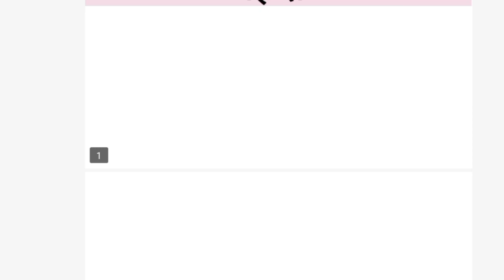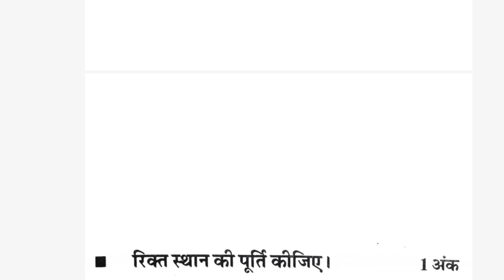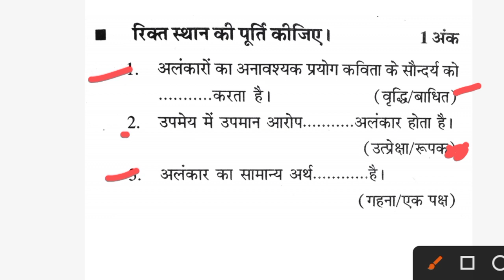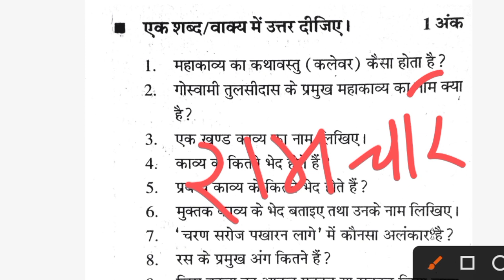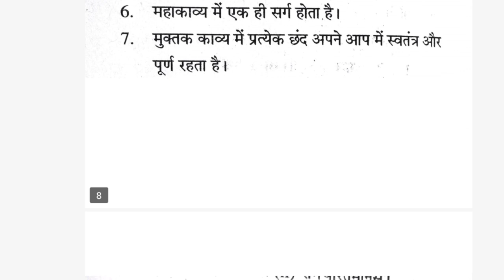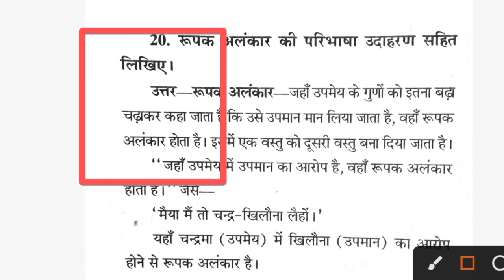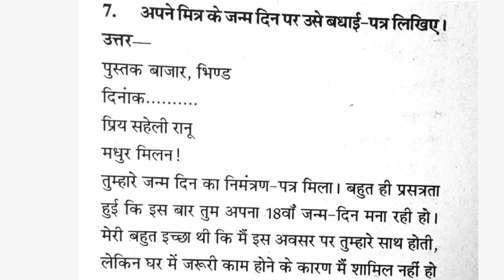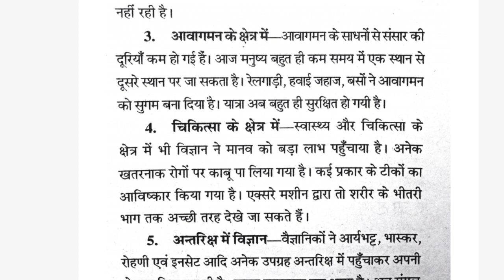वार्षिक पेपर 2022 कक्षा 9 विषय हिंदी | 24 march ka real paper 9th hindi | class 9th hindi paper 2022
कक्षा 9वीं हिंदी का पेपर वार्षिक परीक्षा 2022| class 9th hindi paper yearly exam |

varshik paper 2022 class 9th hindi real

varshik paper 2022 class 9th hindi real paper

varshik pariksha kaksha 9th hindi 2021-22

varshik pariksha kaksha 9th hindi original paper
वार्षिक परीक्षा कक्षा 9वीं विषय  हिंदी

varshik pariksha kaksha 9vishay hindi very most question answer

varshik pariksha kaksha 9 vishay hindi

varshik pariksha kaksha navi vishay hindi

varshik pariksha kaksha navi vishay hindi 2022

varshik pariksha 2022 kaksha navi vishay hindi

varshik ppariksha 2021-22 kaksha navi vishay hindi

kaksha Navi Vishay Hindi varshik pariksha

kaksha Navi Vishay Hindi varshik pariksha 2022

वार्षिक परीक्षा कक्षा 9वीं विषय  हिंदी महत्वपूर्ण प्रश्न उत्तर

yearly class 9 hindi answer

varshik pariksha kaksha 9 vishay hindi paper

kaksha 9 vishay hindi ka paper

hindi ka paper kaksha 9

yearly paper class 9th

varshik pariksha kaksha 9th very most question answer

yearly paper 2021-22

 yearly Exam 2022

 yearly class-9th

class- 9th hindi yearly

hindi yearly full solution

class- 9th hindi very most question answer

very most question hindi class 9th

 yearly hindi class 9th full solve paper
9th ka paper
9th ka hindi ka paper
2022 ka paper hindi ka paper
वार्षिक परीक्षा कक्षा 9वी विषय हिंदी कक्षा 9 वीं
वार्षिक परीक्षा
महत्वपूर्ण प्रशन उत्तर कक्षा 9विषय हिंदी

class 9th hindi Paper Yearly Exam

Class 9th hindi  Yearly Question paper 2022

mp board Class 9th hindi  yearly paper 2022

 hindi Question paper class 9th for Yearly 2021-22

hindi Question paper class 9th for Yearly 2022

class 9th hindi yearly Important Question 2022

Class 9 hindi yearly Paper 2022 Class 9th hindi

yearly Important Question mp Board

 yearly exam 2022

class 9th yearly exam

class 9th hindi important question kaksha 9

varshik pariksha  9th class hindi  yearly paper 2022

class 9 hindi varshik pariksha 2022

class 9 Yearly Question Paper solution2022

MP 9th Board Exam hindi Yearly Exam Paper 2022

class 9th yearly question paper hindi 2022

2022 ki hindi ka varshik paper kaksha 9 Ka Hal 2022

hindi varshik paper class 9th

hindi varshik paper 2022 solution of hindi

yearly 2022 examination 2022

yearly examination class 11th hindi 2022

9th hindi yearly question paper 2022

 yearly solution 2022

varshik Pariksha kaksha navi vishay hindi ka paper 2022

navi hindi varshik paper 2022 Ka Hal

yearly question paper class 9th hindi solution

varshik paper kaksha navi hindi Ka paper 2022

class 9th varshik Pariksha paper hindi 2022

varshik pariksha 2021-22 time table 2022

varshik time table news class 9th, 10th, 11th, 12th,mp Board

mp board yearly paper 2022

mp board yearly exam 2022 time table

mp board 11th yearly

mp board yearly 2022 time table

varshik Pariksha  paper hindi 2022 class navi

question paper hindi class 9th 2022

MP Board 9th hindi Yearly Exam Most Important

Model Paper 2022 Solutions Class 9th hindi

Half yearly Important Question 2022

Class 9 hindi Half yearly Paper 2022

  varshik Pariksha paper hindi 2022

  hindi paper solution Class 9th hindi

  yearly Important Question

mp Board  yearly exam 2022

 class 9th  yearly exam class 9th

hindi important question kaksha 9

 varshik pariksha class 9 hindi

 Yearly Question Paper solution 2022

 yearly paper 9th of 2022